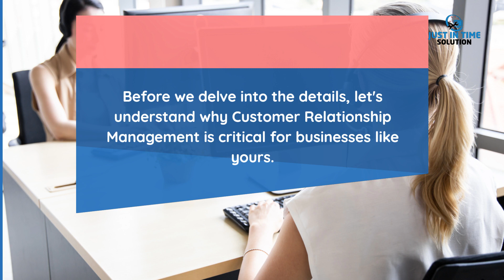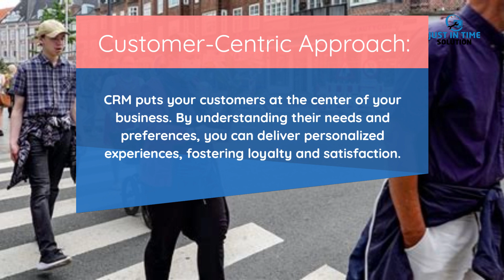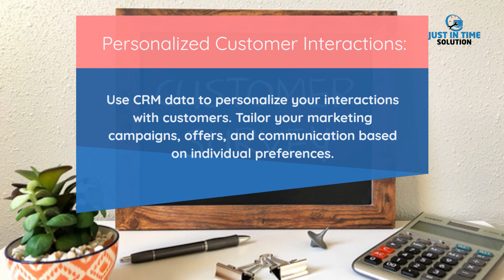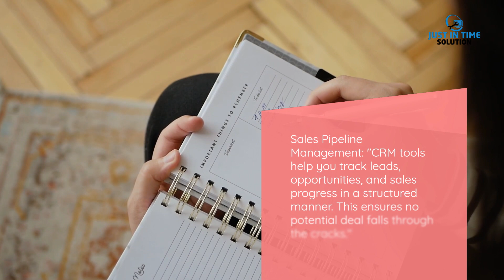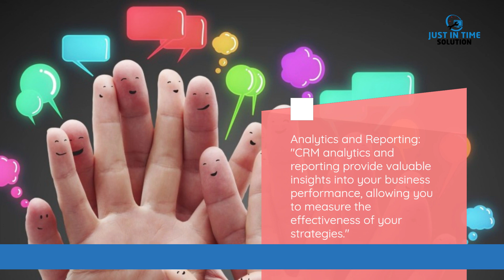Customer Relationship Management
Welcome to our YouTube video on Unlocking the Power of Customer Relationship Management: Boosting Business Success! In this informative video, we dive deep into the world of customer relationship management (CRM) and its ability to supercharge your business. CRM is a strategic approach that empowers businesses to effectively manage and nurture relationships with their customers. By leveraging CRM tools and strategies, organizations can streamline their sales process, enhance customer service, and ultimately drive business growth. Our expert host breaks down the key elements of successful CRM implementation, providing practical insights and tips for maximizing its potential. Discover how adopting a comprehensive CRM system can enable you to understand your customers' needs better, personalize communication, and build long-lasting relationships. We explore the numerous benefits of embracing CRM, such as improved customer satisfaction, increased customer retention, and enhanced sales performance. With CRM, you can automate routine tasks, centralize customer data, and gain valuable insights into customer behaviors and preferences. In this video, we also discuss various CRM platforms and software options available, highlighting their unique features and capabilities.